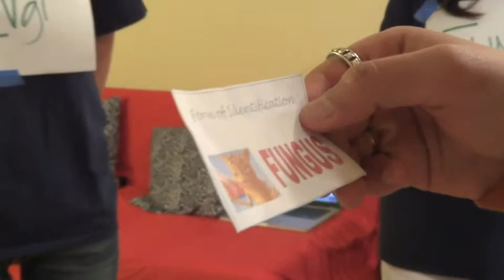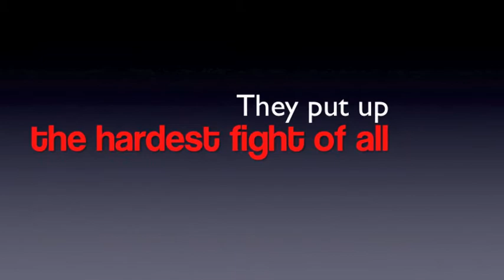COPS: Busting Bad Microbes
This is a preview for next week's episode of COPS.  Watch as Officer Antibiotic, who's prescribed to Joe the Partier, goes through the body searching for the bad bacteria causing Joe's bronchitis. Watch as she encounters fungi and natural flora and what happens once Joe stops taking his antibiotics prematurely (bad Joe!).

Sources:
1. Dr. Nicola Davies:  BIO 326R Unit 4, Lecture 2
2. Mayoclinic.com: "Antibiotics: Misuse puts you and others at risk.".
3. CDC.gov: "Get Smart: Know When Antibiotics Work."